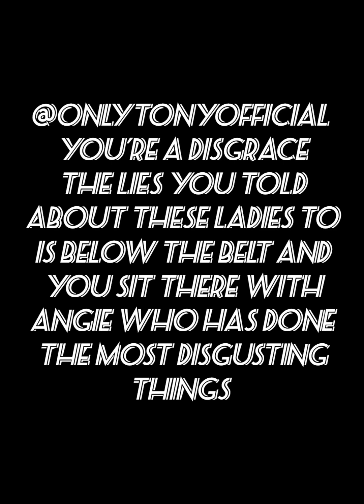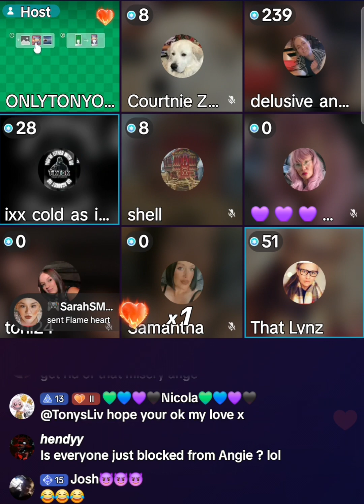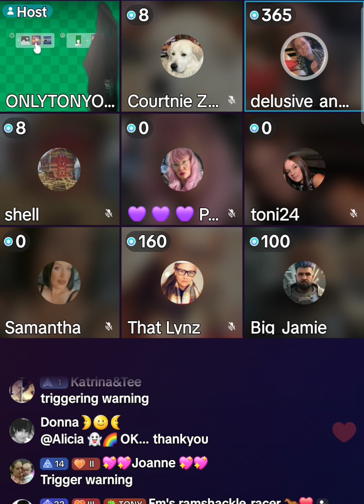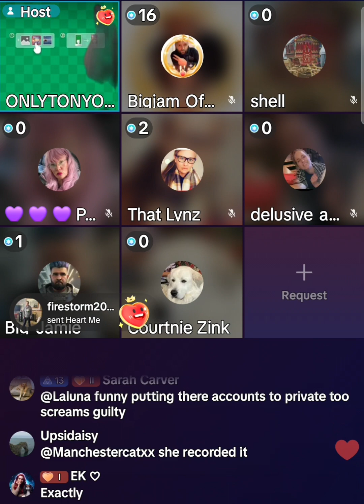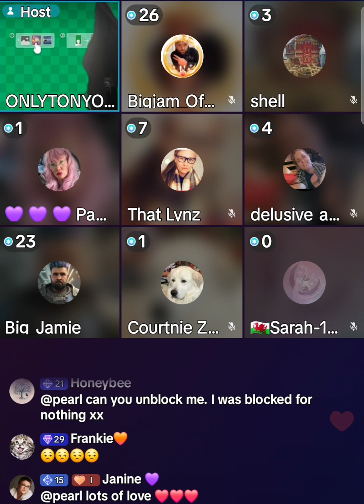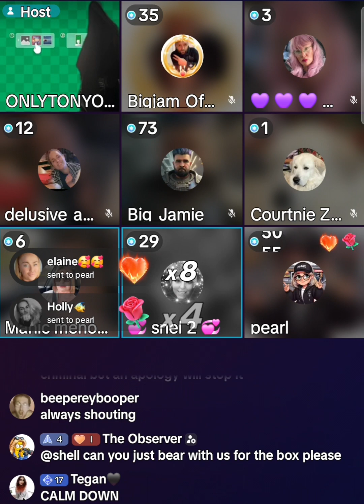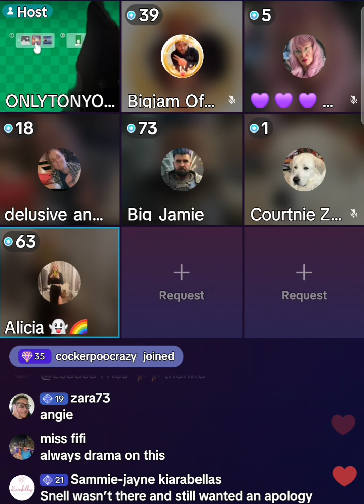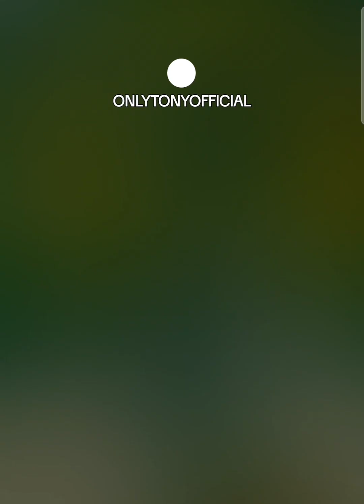only tony Official